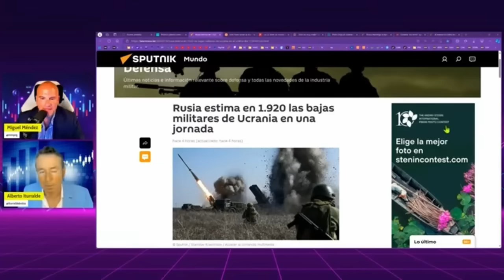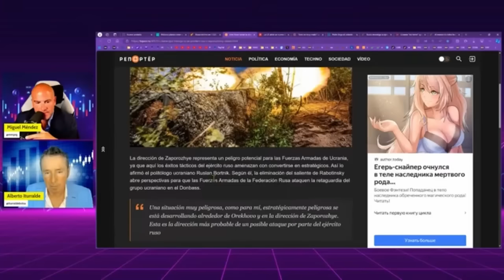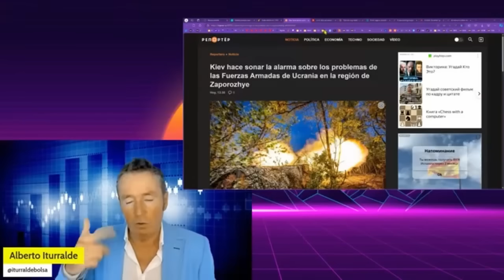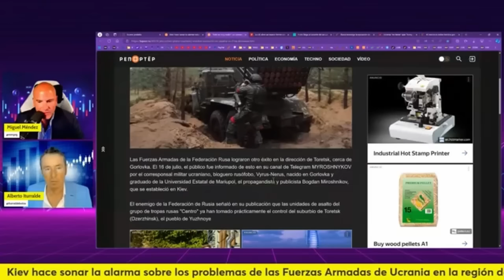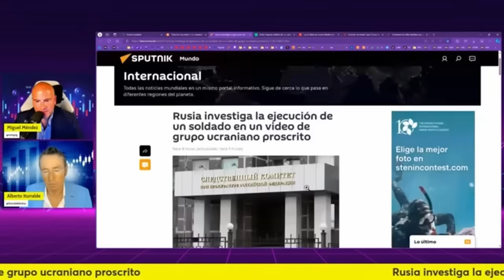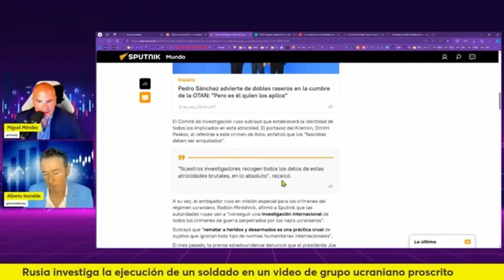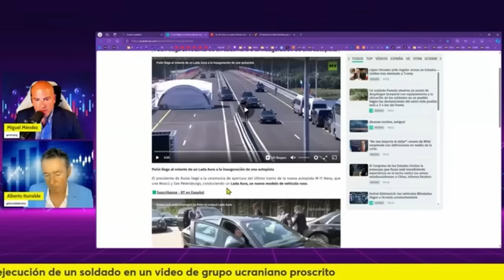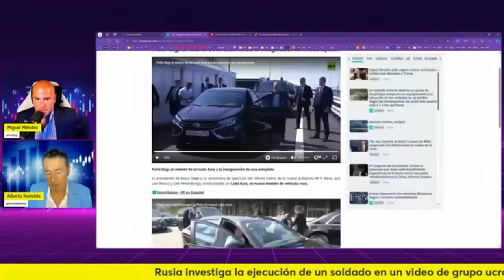GUERRA EN UCRANIA. BRUTAL: RUSIA ARROLLA EN ZAPOROZHYE. KIEV NO PODRÁ SABOTEAR LA CENTRAL.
El dominio de Rusia en el campo de batalla lleva a Ucrania a tener que retirarse de una zona que ansiaba reconquistar.

*SERVICIOS*
Alberto Iturralde (Sistema Operativa Dax)

Miguel Méndez
(Email con nombre completo y número de teléfono)